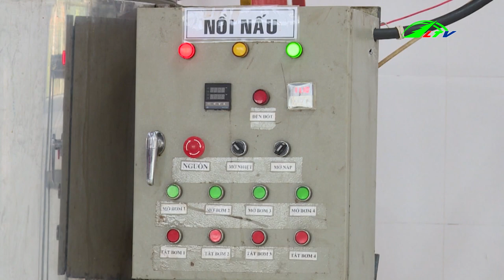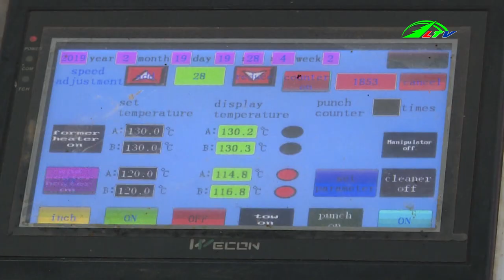Trồng Mãng Cầu Thái Lan Cực Lớn | 365 Ngày chuyển Động Lâm Đồng TV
Trồng Mãng Cầu Thái Cực Lớn | 365 Ngày chuyển Động Lâm Đồng TV.